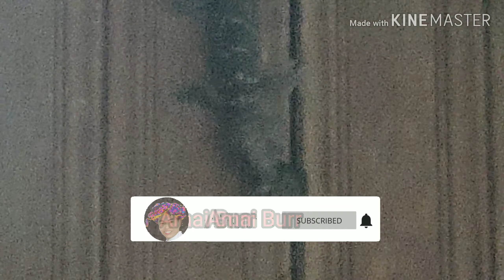KEJADIAN PELIK | TOKEK BELAS DENDAM | ANAK TIKUS KENA...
Suatu kejadian pelik yang tidak saya sangka...saya pikir tu tokek takut sama mama tikus...tapi sebentar tadi... kejadian amat mengejutkan...